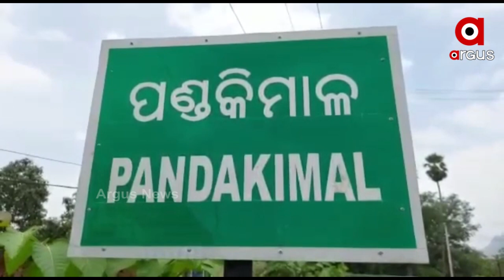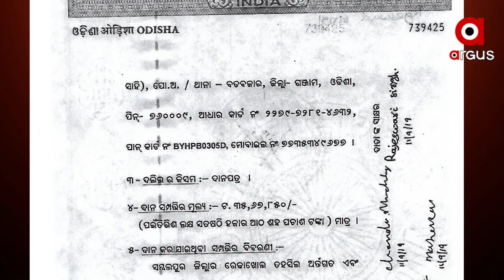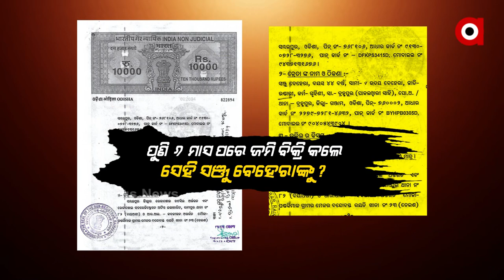ଗଜପତିରେ ବୀରପ୍ପାନ, ରେଢାଖୋଲରେ ଜମି ମାଫିଆ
ଗଜପତିର ବିବାଦୀୟ ଡିଏଫ୍ଓ ସଂଗ୍ରାମ କେଶରୀ ବେହେରାଙ୍କ ନାଁରେ ଜମି ହଡପର ସାଂଘାତିକ ଅଭିଯୋଗ। ରେଢାଖୋଲ ଡିଏଫଓ ଥିବା ବେଳେ ଚଞ୍ଚକତା କରି ନିଜ ସଂପର୍କୀୟଙ୍କ ନାଁରେ ଏକର ଏକର ଜମି ହାତେଇ ନେଇଥିବାର ଅଭିଯୋଗ ହୋଇଛି। ସ୍ଥାନୀୟ ଲୋକେ ଏ ନେଇ ଅଭିଯୋଗ କରିଛନ୍ତି